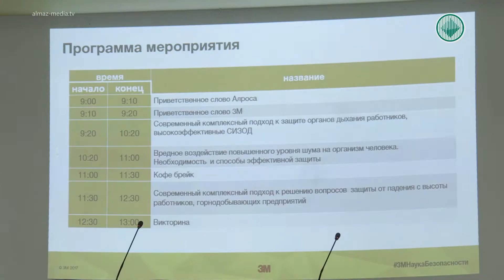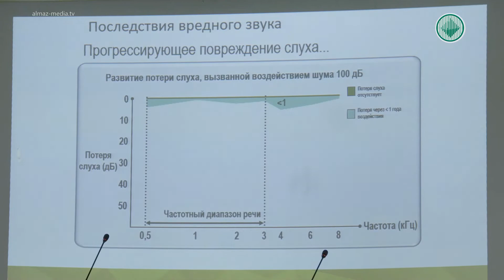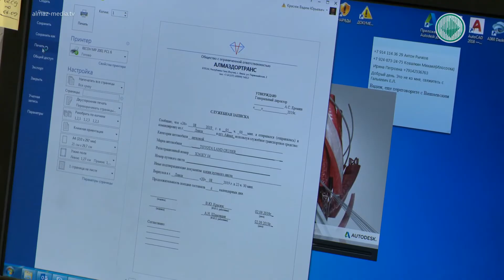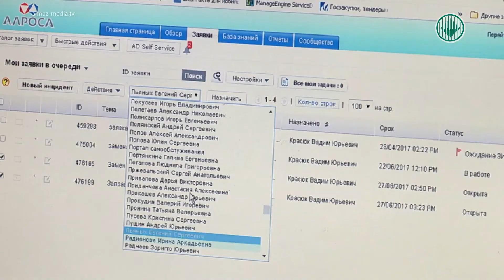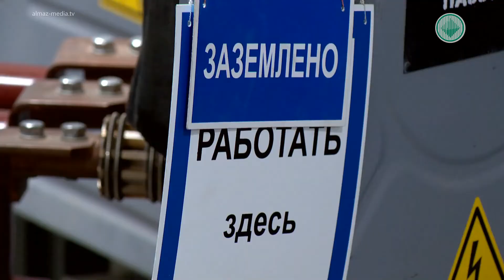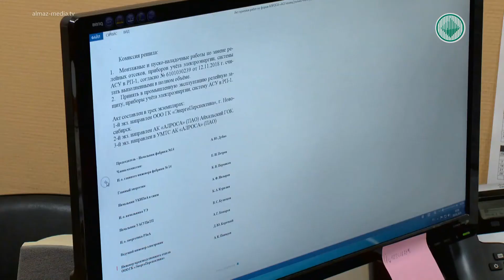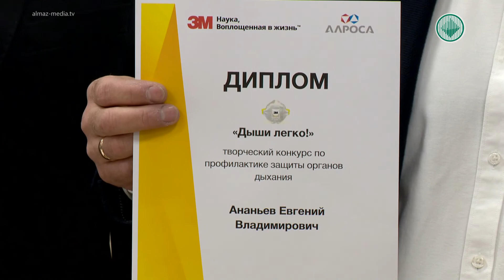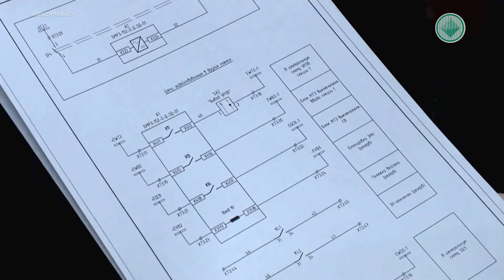Специальный репортаж. О проекте «Дыши легко»